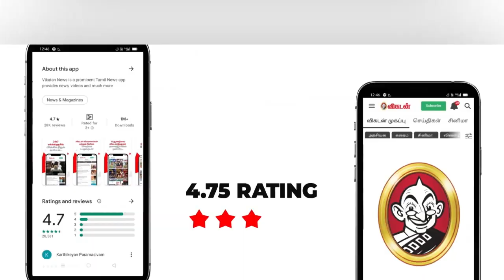04.05.22 புதன்கிழமை - Today Rasi Palan | Daily Rasi Palan | Indraya Rasi Palan| இன்றைய ராசிபலன்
04.05.22 புதன்கிழமை - Today Rasi Palan | Daily Rasi Palan | Indraya Rasi Palan| இன்றைய ராசிபலன்
04.05.22 புதன்கிழமை - Today Rasi Palan | Daily Rasi Palan | Indraya Rasi Palan| இன்றைய ராசிபலன்
04.05.22 புதன்கிழமை - Today Rasi Palan | Daily Rasi Palan | Indraya Rasi Palan| இன்றைய ராசிபலன்